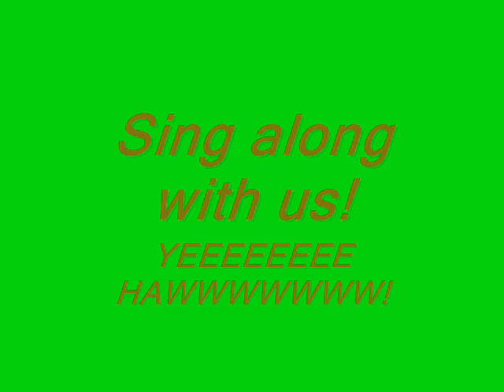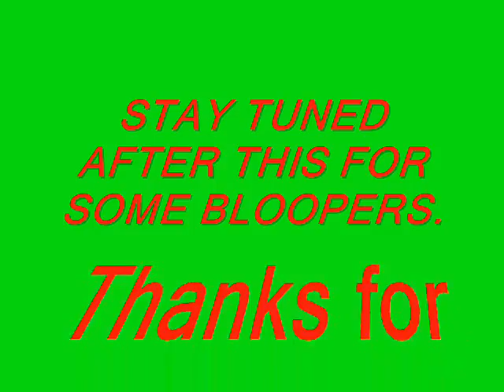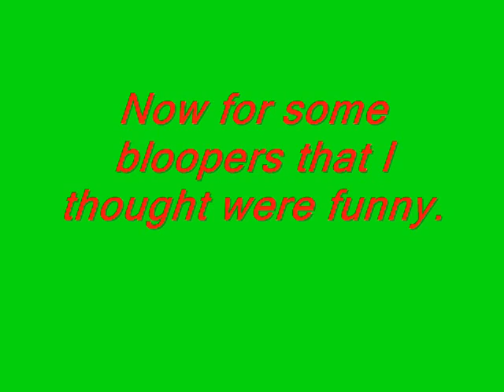Redneck Days Of Christmas!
This was made by request. Please enjoy & comments are always welcome. I will try to make 1 or 2 more before the end of the year. time permitting.